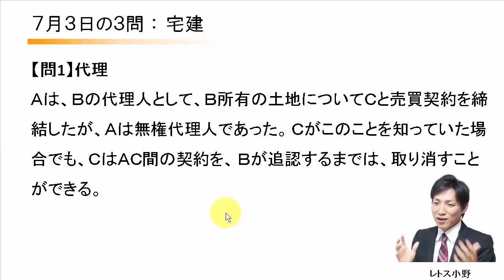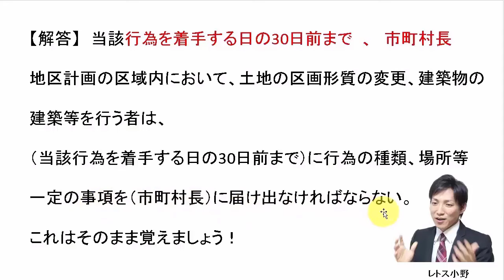【宅建過去問】7月3日の３問【レトス小野】宅建過去問解説